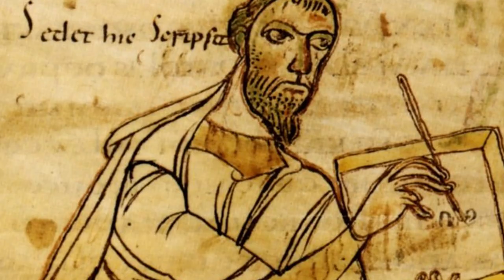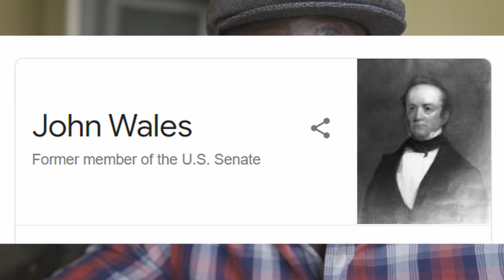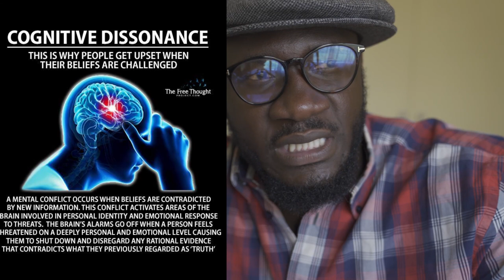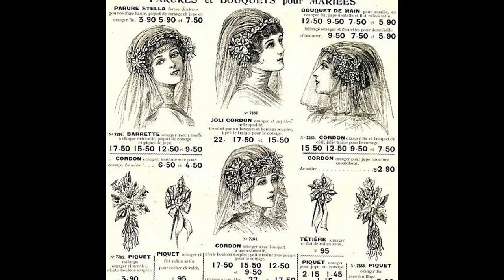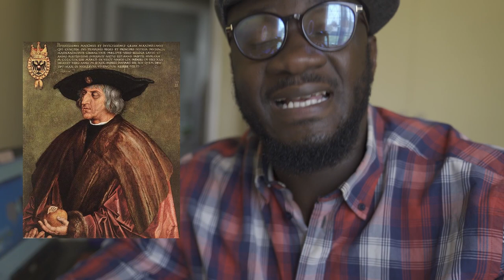Une histoire tellement intriguante